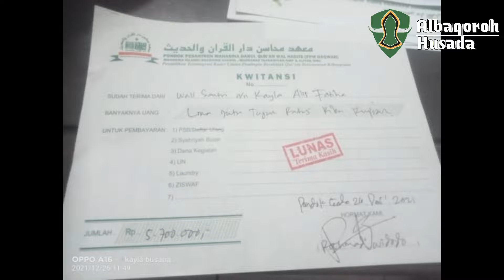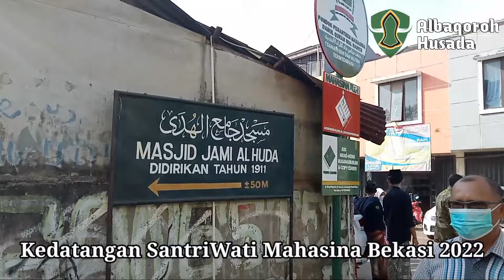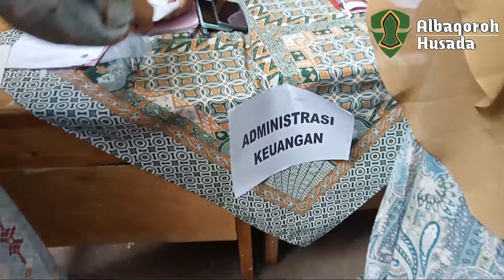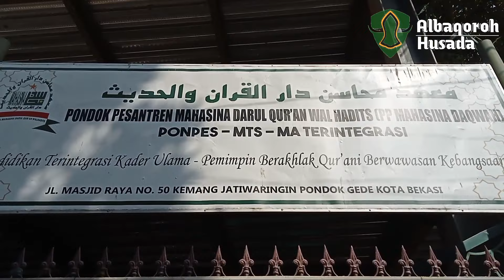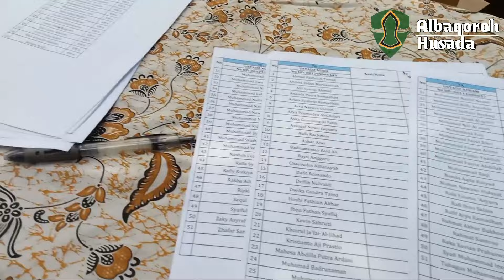Kedatangan Santri Baru Mahasina Darul Qur'an wal Hadist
Kedatangan Santri Baru Mahasina

Alhamdulillah Kali ini Silaturahmi dengan Ponpes Mahasina Darul Qur'an wal Hadist Kota Bekasi.

Tahun Ajaran baru 2022/2023 ini santriwati dari berbagai daerah datang untuk mondok menetap, diantar oleh wali santri (orang tua) sekitar 150an santriwati Mahasina dan wali santri mengikuti ta'aruf bersama pengasuh dan pengurus pondok pesantren.

Pondok pesantren Mahasina ini berada di Jalan Masjid Raya no 50 Kemang Jatiwaringin Pondok Gede Kota Bekasi.

Mudah Mudahan Menjadi Santri yang cerdas, Berahlak mulia, menjadi manusia yang bermanfaat untuk manusia dan kemanusiaan yang diRidhoi Alloh SWT. Aamiin